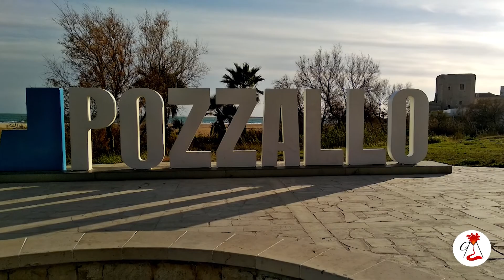Ragusa Ibla, Punta Secca, Pozzallo - 27.02.2022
Ragusa Ibla è l'antico centro storico della città di Ragusa. E' famosa in tutto il mondo per le oltre cinquanta chiese e i numerosi palazzi, testimonianza della più alta espressione del barocco in Sicilia. Collocato su una collina, il piccolo borgo di Ibla domina la vallata circostante, con le sue case e stradine sulle quali regna il maestoso Duomo di San Giorgio, massima espressione del barocco ibleo. La città è diventata famosa negli anni grazie anche alla serie televisiva “Il Commissario Montalbano”.
Punta Secca è la frazione balneare più nota di Santa Croce Camerina. Gran parte della sua notorietà è dovuta alla Casa del Commissario Montalbano che si affaccia sulla spiaggia del piccolo borgo di pescatori.
Pozzallo è una bella e suggestiva località balneare che si trova vicino Modica. Simbolo della città è la Torre Cabrera di cui ne rimangono ancora i resti dopo essere stata quasi completamente distrutta dal terremoto del 1693. Insignita più volte con il riconoscimento di Bandiera Verde e Bandiera Blu, vanta spiagge bellissime ed un mare a misura di bambino.